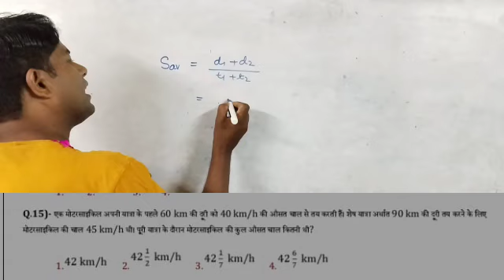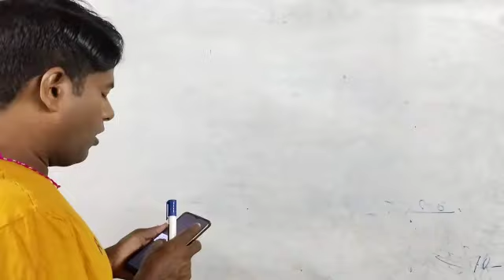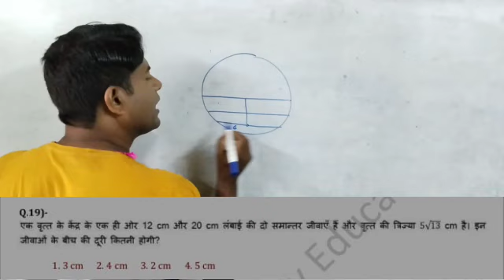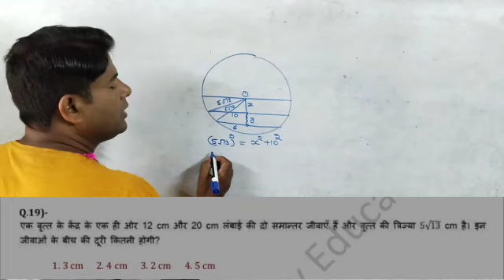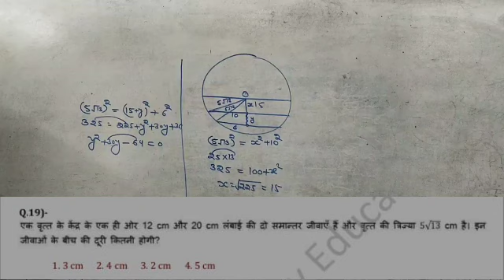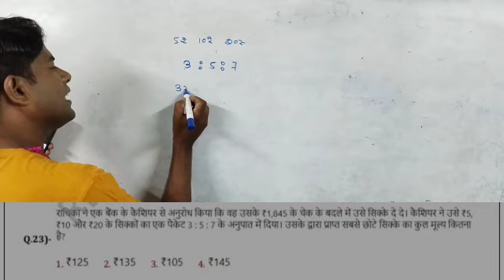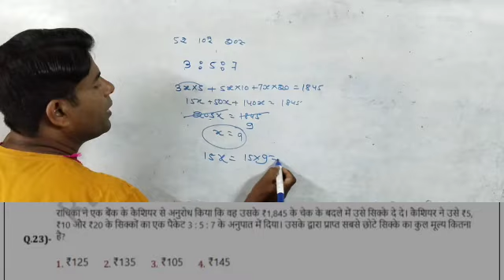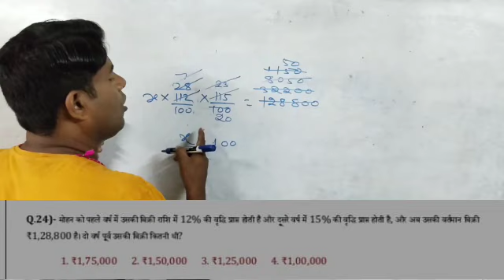Maths SSC CPO 2024।।Vikram Tutorial लागतार देखते रहिए सीखते रहिए।।CGL CHSL MTS JSSC BSSC etc